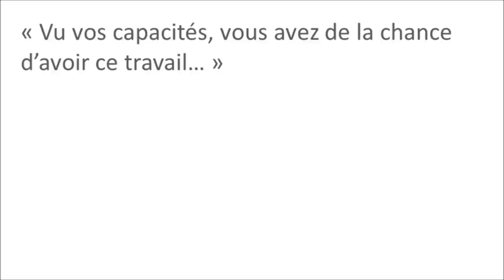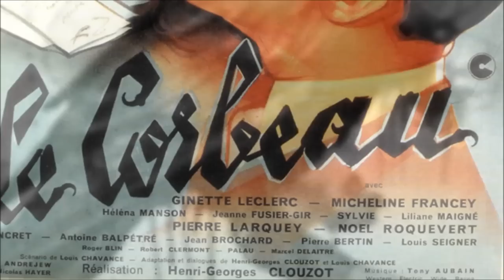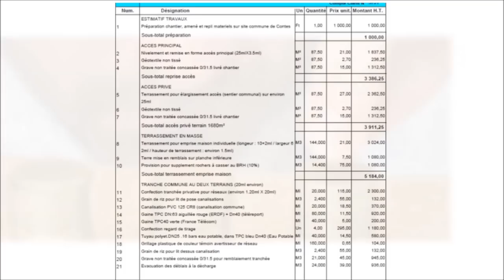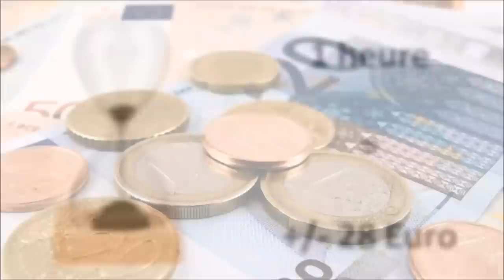Management des entreprises : Comment gérer les clients chiants ?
Qui sont-ils ? Pourquoi sont-ils agressifs ou difficiles ? Comment les gérer ? Faut-il les garder comme client ? Réponse dans cette vidéo.

Qu'est-ce que la relation client / fournisseur ?
Quelles sont les actions à mener après le premier contact client ?
La volonté de garder le client : ou comment faire pour conserver ses clients sur le long terme.
Le départ d’un client : une opportunité !